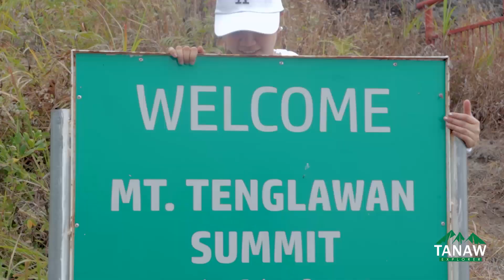Mt Tenglawan Event Highlight | March 12, 2023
⛰ Mt Tenglawan Event Highlight
✨ Successful Event | March 12, 2023
↗️ 1943+masl 🇵🇭 Bakun Benguet

Thank you for entrusting your travel with us 💙

Thanks Ma'am Melo sa Insta 360 clip sa monster jeep. 😊